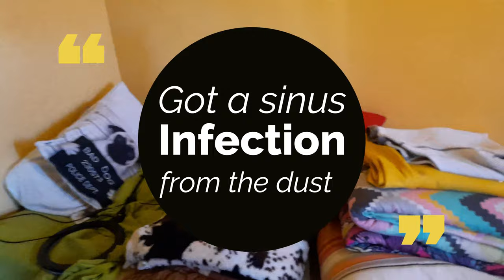I got sick while moving into my new apartment | Adulting With Hanni Ep5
Hey 🐇!
Today is finally move in day and I was beyond excited for the process until I got really sick and that was not fun at all, but we still got to move into my new apartment and am so so excited for the content am about to make for you. Hope you enjoy the video
XOXO
Music I use:
Eyebrows Tutorial Pride eyeshadow look A different kind of Christmas Shopping in the sale section only My everyday Makeup look